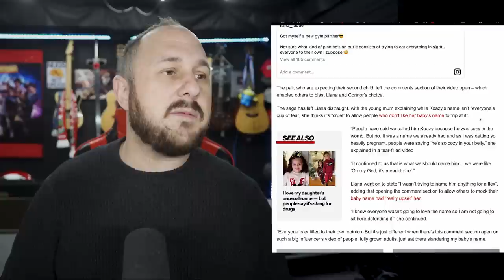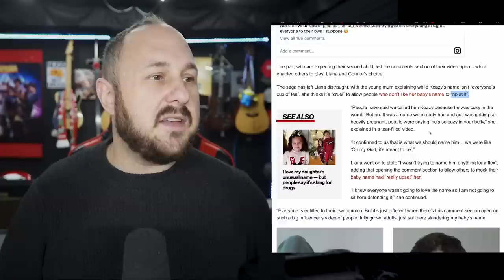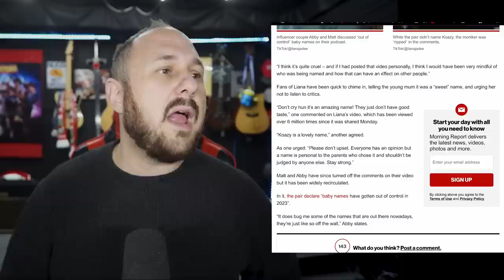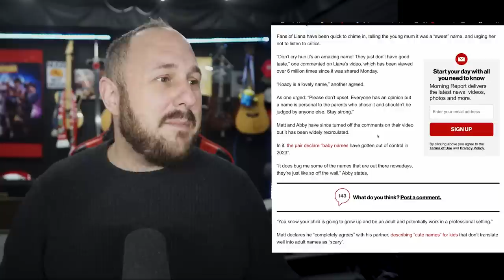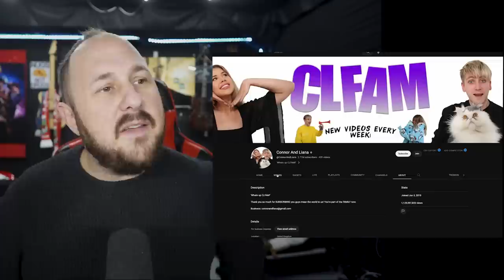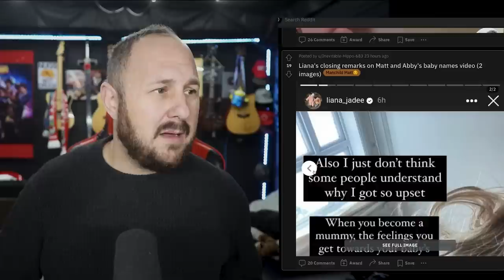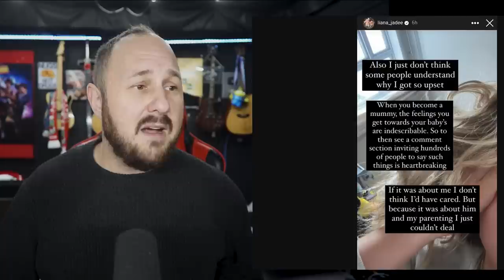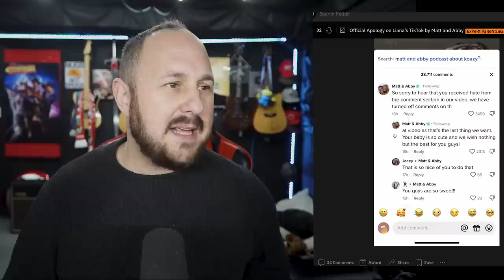Matt and Abby Have Beef With Another Family Vlogger | The Fight Of The Century!